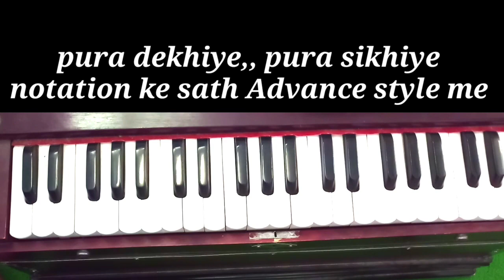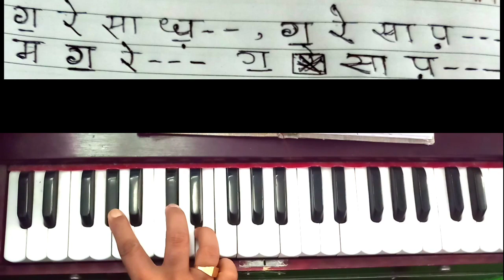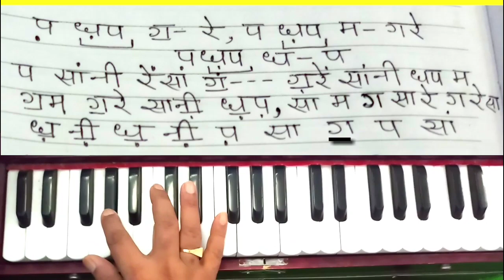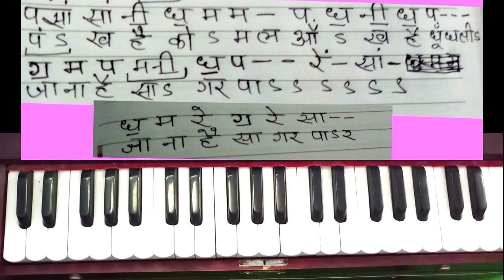Tu pyar ka sagar hai/ Harmonium notes with Rag/Tal/chords & music part/स्वरलिपि के साथ एडवांस गायन